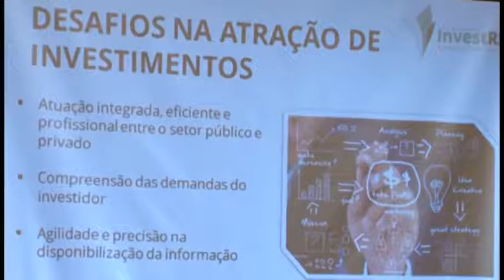Programa InvestRS atrai investidores para setores estratégicos da economia gaúcha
O governo do Estado lançou na manhã desta quarta-feira, no Palácio Piratini, o InvestRS, um programa para atrair novos investimentos e promover o desenvolvimento econômico e tecnológico do Rio Grande do Sul. O InvestRS estimula novos empreendimentos nos setores com potencial estratégico para o estado, como automotivo, energias renováveis, cadeias e sistemas agroindustriais e alimentares, defesa e segurança, tecnologia da informação, indústria oceânica, saúde avançada, transportes, logística e mobilidade urbana e startups. Veja na matéria da TV Piratini.